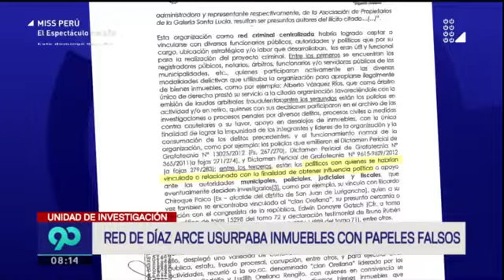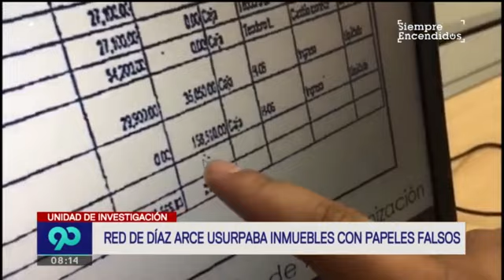Pastor evangélico se escondía en habitación bajo tierra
Gracias a un megaoperativo, cayó el que sería el socio de Rodolfo Orellana. Se trata del pastor evangélico Vicente Díaz Arce.
El Poder Judicial hace algunos meses había solicitado prisión preventiva en su contra por 36 meses.

Efectivos de la Policía llegaron a su casa en Surco y lo hallaron escondido bajo tierra, más precisamente en la zona donde se ubica el motor de su piscina.

Por más de siete horas permaneció escondido este pastor que es procesado por los delitos de asociación ilícita para delinquir y lavado de activos como parte de una organización criminal, la conocida Red Orellana.

Su modus operandi era apropiarse de terrenos e inmuebles que estaban en controversia gracias a documentos falsificados y notarios, árbitros y funcionarios ediles comprados.